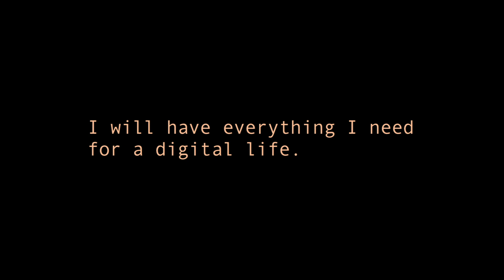Stay Home Sakoku: The Hikikomori Project trailer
Trailer for a "live in" performance Stay Home Sakoku taking place 22 Mar - 29 Mar 2012 at West Space gallery, Melbourne, Australia. Watch, chat and join the conversation from 22 March
Exploring the Japanese phenomenon of hikikomori (shut-in syndrome), Eugenia Lim will spend one week living in the 5m x 5m back gallery space of West Space ARI. Although on view to visitors, she will not leave the space or have visitors. All interaction with the outside world will occur via the "hiki portal" where everyone is invited to chat and participate in the project.
Sound by Ichiro Nakagawa (CC-license)